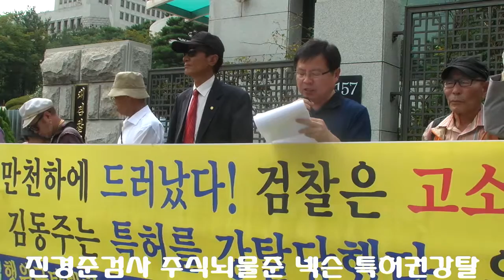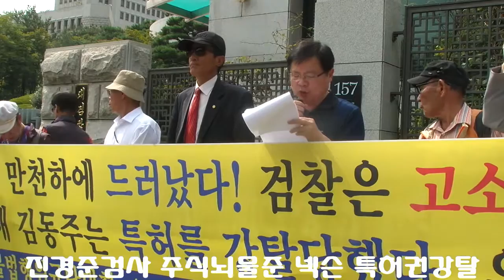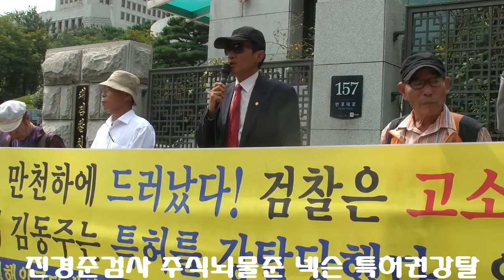진경준검사 주식뇌물준 넥슨 특허권강탈(대검찰청앞 기자회견)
진경준검사에게 주식으로 뇌물을 준 넥슨은 중소기업의 특허권을 도용하여, 법원에서 패소했음에 김앤장의 전관예우와 거짓증인을 내세워 특허권을 강탈하였다. 사법이 개판이다.

내년대선에서 뭔가 달라지기를 원하십니까? 그렇다면 "투표소개표"선거개혁을 외치십시요!!
핵심은 이런정권을 만든 부정선거입니다!! 불법에대한 처벌없이는 달라지지않습니다.
19대총선 선거무효소송 판단도 임기지나서 종결!!18대대선선거무효소송은 3년8개월이 지나도
시비를 안가리고 있습니다. 국민주권은 무너졌습니다.
선거제도를 바꾸고 주권세우기."투표한곳에서 수개표하자"

주권당(주권자들의정당) 발기인양식다운 - 자필서명발송
주권을 바로세우기 위한 주권자들의 생활정치를 추구합니다. 선거떄만 주인이시겠습니까
정당가입이 아닙니다. 이런당이 필요하다는 추천서 같은것입니다.

김해 선관위 개표상황표 99개 중앙선관위 서브로 전송, 23번과 62번은 개표상황표가 없는
그런 전송은 불가능.또 장유면 제1투표구 2번 전송은 불가능. 61호는 3표감표!

선관위 행정상사용 임차서버는 자바, C 컴파일러기능(해킹)이 없어야 하는 서버인데, 컴파일러기능 업체에 요구, 임대인이 자료 지우며, 누설시 국가보안법 적용!! 선거는 부정을 막기위한 공직선거법 규정절차를 지키지 않았다면, “선거무효“ 처리하고 ”재선거“를 하는 것. 결과도 없이 공표전개표방송!! 오스트리아에서 참관인이 없이 개표한 것에 ”선거무효“ 한 것은 절차 위법이기 때문임.
대한민국 법원은 ?